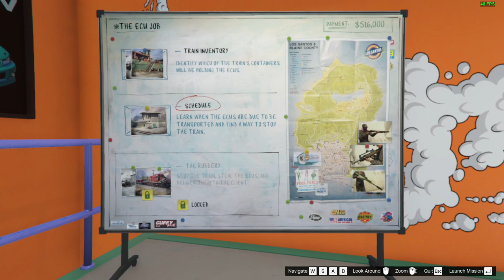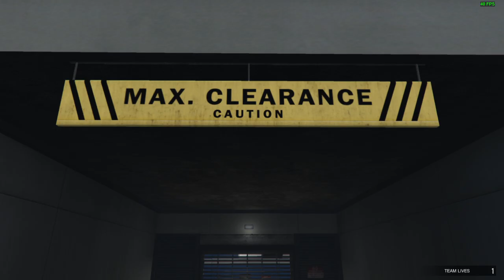GTAO Auto Shop Contract - The E.C.U Job 11:36 (Warpless)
With the current 3x week of Auto Shop Contracts decided to try improving my old runs.

Many badly executed mistakes and bad RNG for spawns, this just have to do for now.